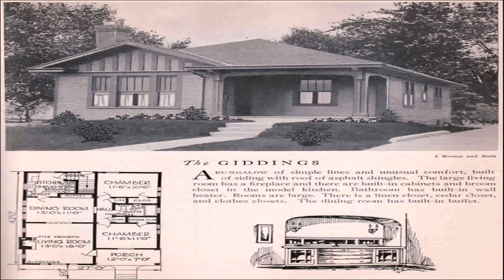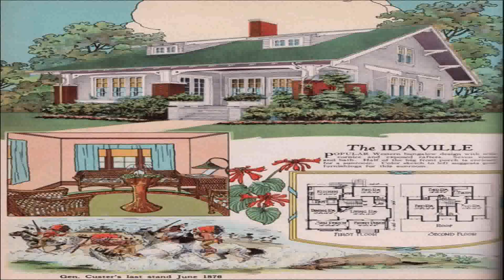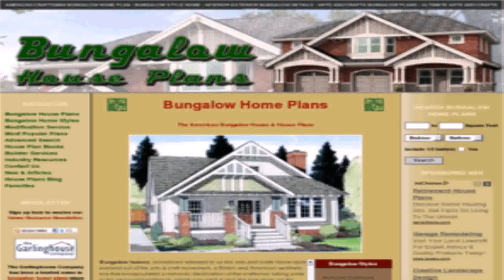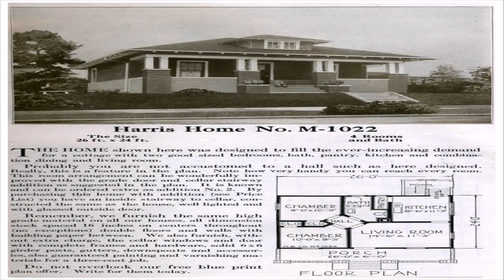American Bungalow Style House Plans (see description) (see description)